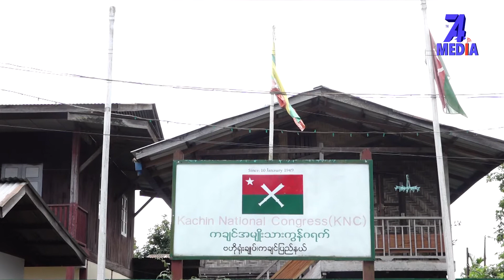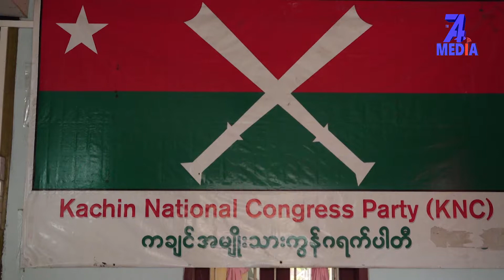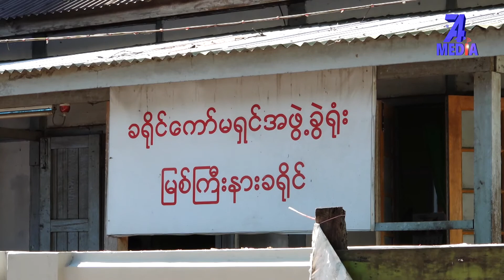မဲမကွဲစေရန် ကချင်ပါတီများ မဲဆန္ဒနယ်ခွဲဝေရန် KNC တိုက်တွန်း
The 74 Media ရဲ့ Facebook Page ဖြစ်တဲ့ ကိုလည်း Like လုပ်ထားပါနော်။